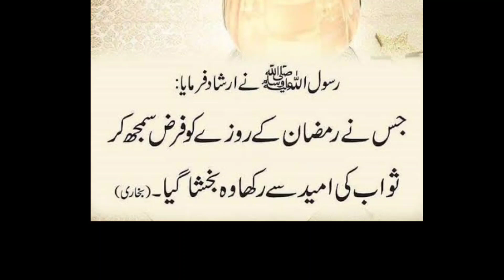Palak Chicken Recipe | Dhaba Style chicken | ढाबा जैसा पालक चिकन | Ramzan special#magicalplatter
Palak Chicken Recipe | Dhaba Style chicken | ढाबा जैसा पालक चिकन

होटल जैसे चटपटा पालक चिकन | Chicken saagwala | Palak Chicken recipe |

Assalam Alikum friends, if you like my videos🎥